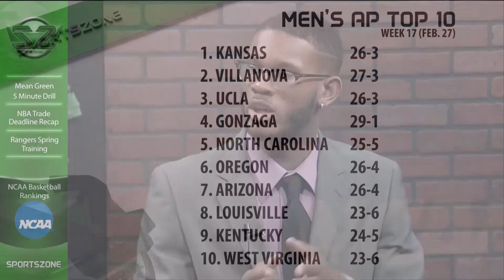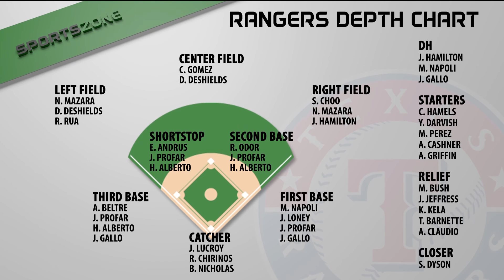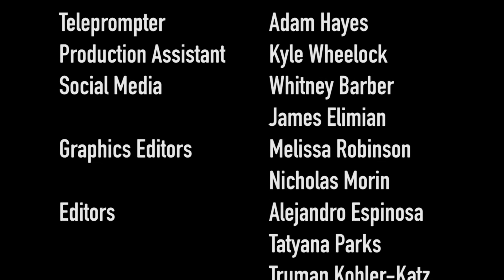SportsZone Season 8 Episode 3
Filmed LIVE on March 1, 2017
Host Eric Chiofalo and analysts talk the NCAA Men and Women's Top 10 leading into the last week of the season,  Rangers Spring Training, a recap of the NBA Trade Deadline, and Joslyn Mitchell and Charitee Blackmon talk the Mean Green Women's Basketball and Swimming teams in the 5-minute Drill